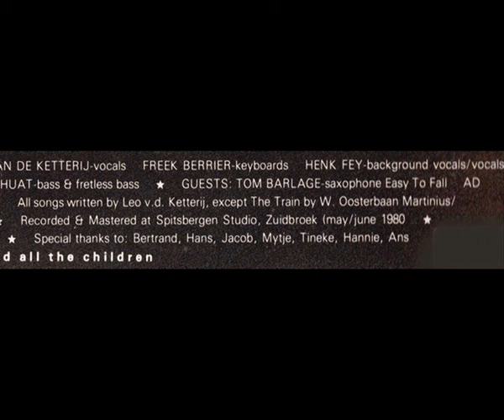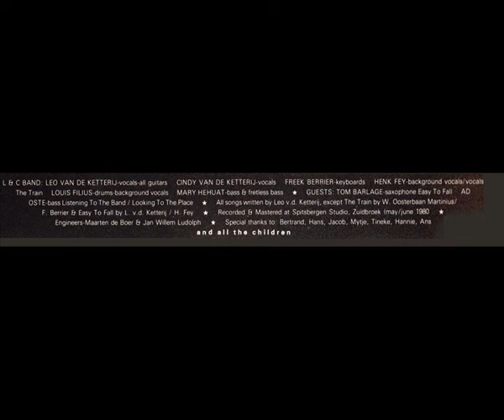l&c band - fat city - live in 'de koog' - holland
A live recording of the "L & C Band" in "De Koog" in Noord-Scharwoude, Holland. I recorded it in the eighties with a very simple stereo cassette recorder (sorry for the moments of bad tape). Lead guitar by Leo van de Ketterij, former member of "Shocking Blue". L & C: L is for Leo and C is for Cindy van de Ketterij. I hope to get some more information about the other members of the band.

live performance:
guitar, vocals: Leo van de Ketterij
drums: Jacob Wubs
vocals – Cindy van de Ketterij
keyboards - Bert Oving
bass, backing vocals - Hans Nieuwburg

They made one album: "Optimistic Man":
bass – Ad Oste (tracks: A2, B5), Mary Hehuat
drums, vocals – Louis Filius
keyboards – Freek Berrier
vocals – Cindy van de Ketterij, Henk Fey
vocals, guitar – Leo van de Ketterij

®© therock&rollingsixties

This sound recording is administered by UMG. The purpose of this upload is for viewer enjoyment and education, not for monetary gain.